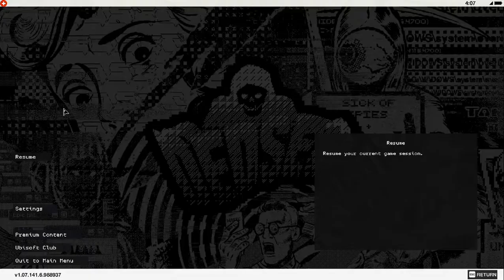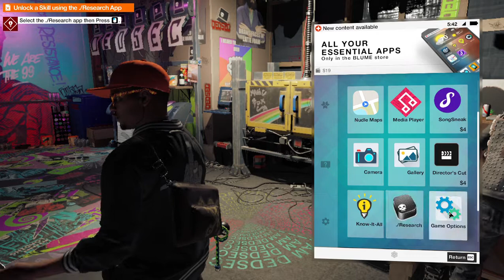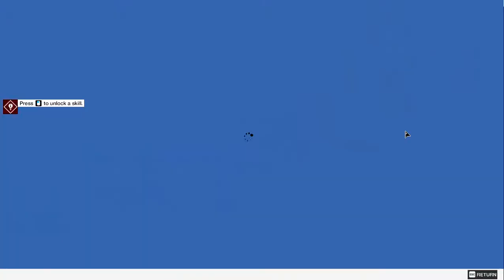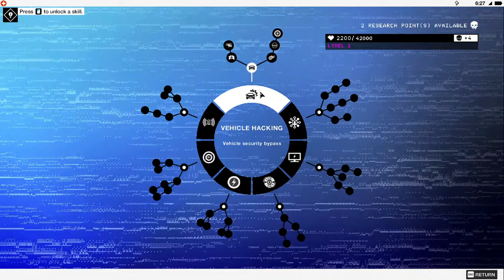Watch Dogs 2 part 2 The REserch App#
NEW Watch Dogs 2 Gameplay Walkthrough Part 2 includes a Review and Campaign Mission 4 on PS4 Pro, Xbox One and PC.

This Full Game Watch Dogs 2 Walkthrough Gameplay will include a Review, Story Missions, Cut Scenes, Characters, Marcus, Wrench, Sitara, Operations and the Full Story until the Ending of the Single Player Campaign. Thanks Ubisoft for Watch Dogs 2!